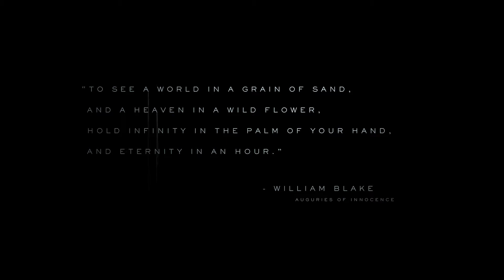E3 2016: Death Stranding - Reveal Trailer